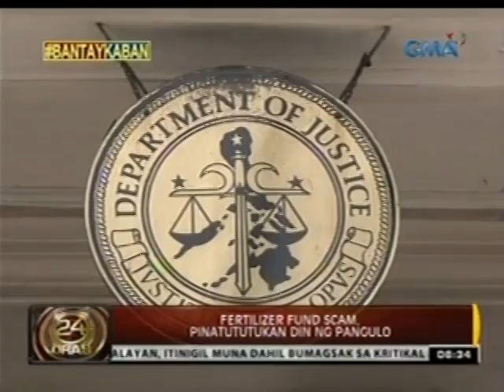3 at magkakaiba ang "napolist" o listahan ng mga naka-transaksyon umano ni Napoles